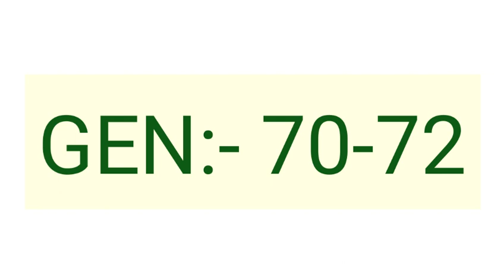CHS ENTRANCE EXAM 2019 // CLASS 9th // EXPECTED CUT OFF